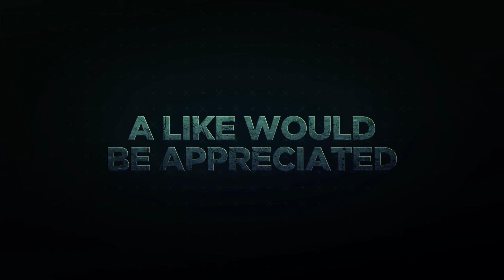The King Of Shadows Ep11 - The Leader of the Church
The King of Shadows
An Epic Minecraft Adventure

The King of Shadows is an epic Minecraft adventure with a quest driven storyline that has you battling to save the continent of Faerun and stop the King of Shadows. Set in the lands of Faerun it has you battling the odds to stop the King of Shadows and his undead armies from conquering the lands of Faerun and beyond.

An epic story with an MMO feel to the adventure, in excess of 175 quests to challenge the bravest of souls and custom armor, weapons, mounts, potions, and items. This is the adventure map that raises the bar that adventure maps should be judged by even further...

- Storyline Quests - consists of 47 quests and epic boss battles.
- Side Quests - in excess of 130 side quests that provide you with equipment, items, and fame amongst the people of Faerun.
- Epic Scenery - custom made map with biomes of breathtaking beauty.
- Amazing Cities & Towns - every building has been hand furnished by a team of dedicated builders.

Map: The King Of Shadows
Creator: Drobnovia
Minecraft version: 1.11.2